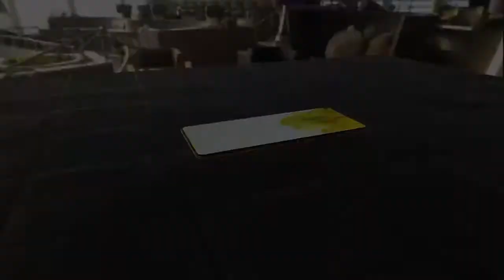Samsung Galaxy A92 - 108MP Camera_8GB RAM_ Snapdragon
Samsung Galaxy A92 | Camera, First look, Features, Ram, Display